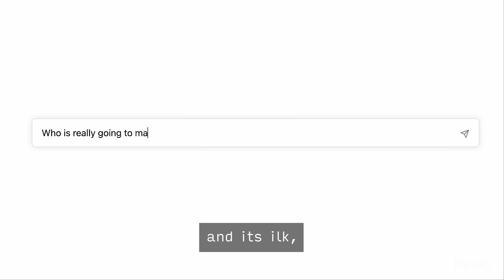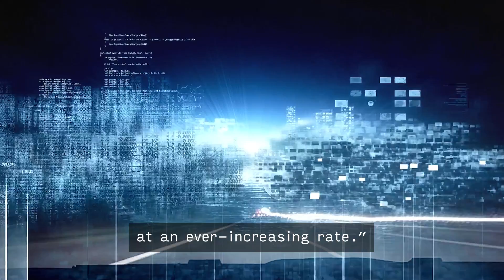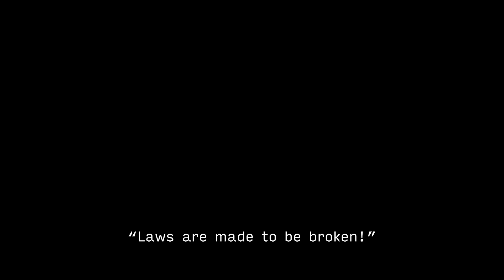Will A.I. Destroy Us?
People are celebrating the meteoric rise of ChatGPT other AI tools, but will these technologies trigger a chain of events that spells doom for humanity?

Humans are the dominant species on earth not because we are the strongest, or bravest, or the fastest. It is because we are intelligent and can organize as a community and work together to fight our enemies, create favorable living environments, and achieve common survival goals. So, what if a new species comes along that is far more intelligent than us? Would they form a benign and symbiotic relationship with us, or would they destroy us and claim the earth?

While AI has the powers to bring many benefits, it is also important to consider and address the potential risks and dangers it could pose in the future. Proper regulation, ethical guidelines, and responsible use of AI technology are essential to ensure that its benefits outweigh its risks – however improbable they may seem today.

What the future of Artificial Intelligence holds for us… only time will tell.
What are your thoughts on the future of AI? Are we headed towards a utopian or dystopian outcome?

MOVIES, TELEVISION, & ENTERTAINMENT
Animatrix
Chappie
Rise of the Planet of the Apes
I, Robot
2001: A Space Odyssey
A.I. Artificial Intelligence
Ex Machina
Terminator 3: Rise of the Machines
Terminator Genisys
Avengers: Age of Ultron
The Matrix
Her
The Age of A.I. (YouTube Originals)
Geostorm
Good Kill
RoboCop
The Matrix Revolutions
Chernobyl (HBO Miniseries)
Corridor (YouTube Channel)

NEWS & PODCAST CHANNELS
The Joe Rogan Experience
CNBC
BBC
NatGeo

GAMEPLAY & TRAILERS
GTA 5 (Robot Uprising)

FEATURED PERSONALITIES
Elon Musk
Arthur C. Clarke
Joe Rogan
Stephen Hawking
Bret Weinstein
Stuart J. Russell
Marc Andreessen
Rana El Kaliouby